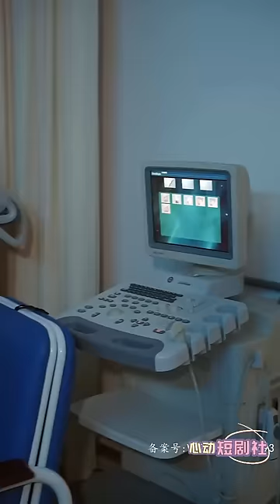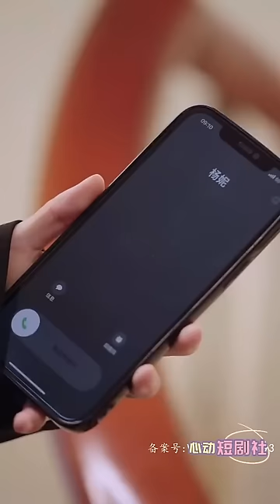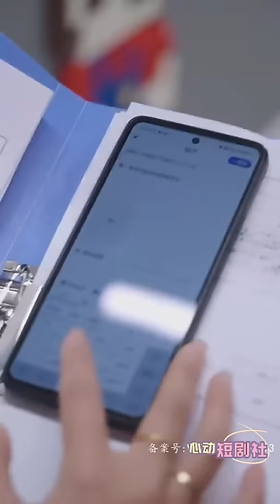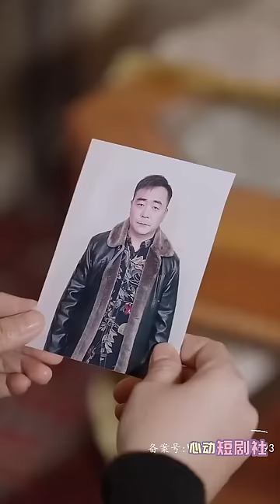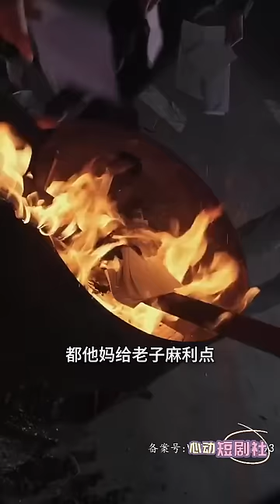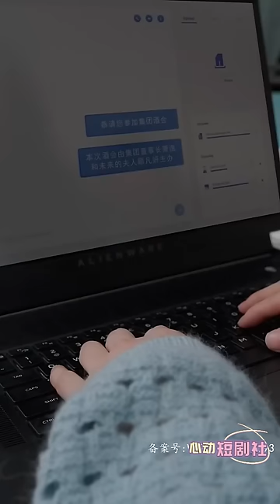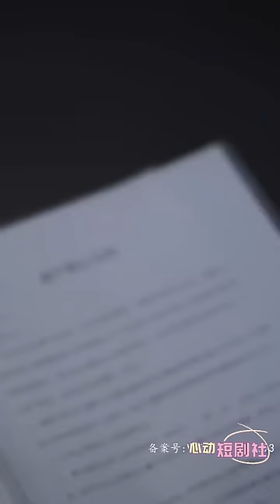[MULTI SUB]【完整版】《总裁保镖，竟是初恋白月光》腹黑 甜宠 | 心动短剧社💓